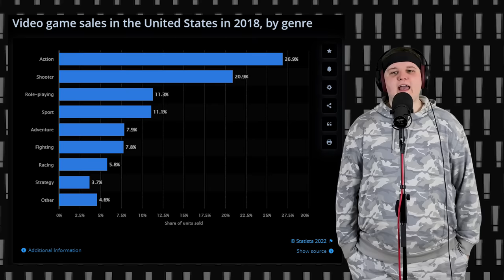Stealth Games Are Getting Old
Stealth games as a genre used to be one of the most popular types of video game to be released. And more recently that genre seems to be at an all time low. So what happened? Are stealth games getting old?

🎬 CHAPTERS 🎬
0:00 What Happened to Stealth Games?
1:59 Where It All Started
4:30 Expanding Your Options
7:59 Hitting The Mainstream
10:52 Blurring The Line
13:00 What Makes a Good Stealth Game?
19:54 The Problem With Modern Stealth
23:08 Thanks For Watching